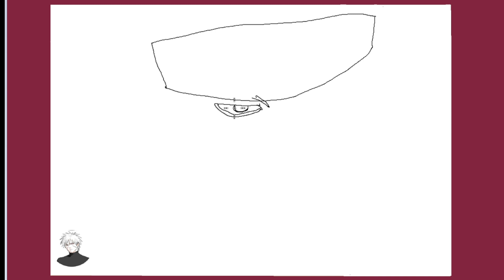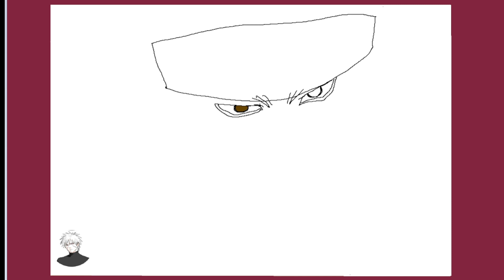Vẽ Mihawk trong One Piece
vẽ, draw, paint, how to, mihawk, mắt diều hâu, kiếm sĩ